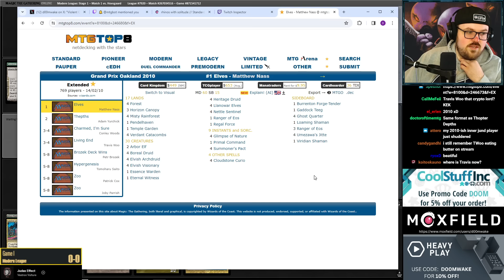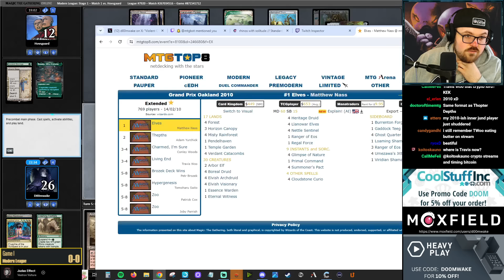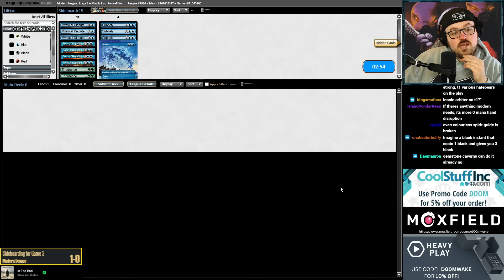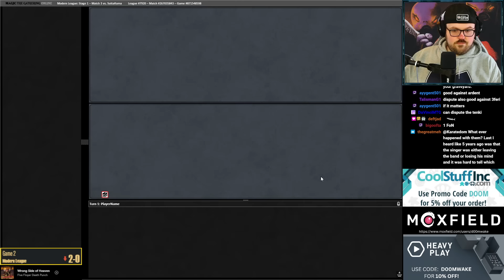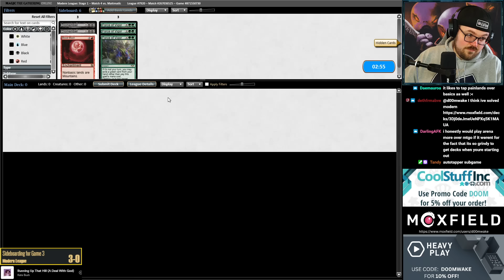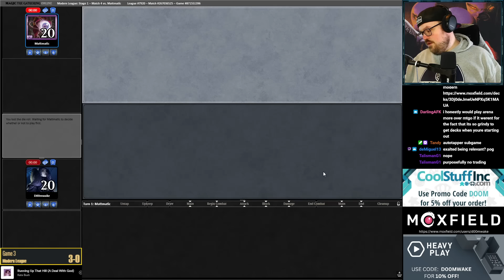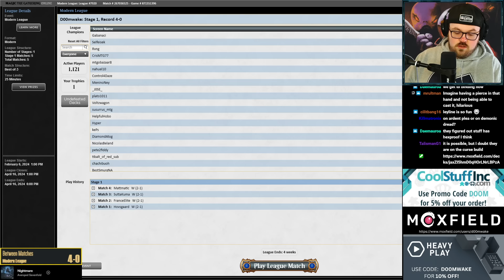S TIER POST-BAN RHINOS | Evoke Rhinos | Modern | MTGO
Match Timestamps:
00:00 Round 1
23:01 Round 2
39:54 Round 3
1:02:33 Round 4
1:25:54 Round 5

1 Plains
1 Forest
4 Shardless Agent
4 Flooded Strand
1 Breeding Pool
1 Hallowed Fountain
1 Steam Vents
1 Temple Garden
4 Misty Rainforest
2 Windswept Heath
4 Crashing Footfalls
3 Force of Negation
1 Indatha Triome
4 Ardent Plea
4 Subtlety
4 Scion of Draco
4 Solitude
1 Boseiju, Who Endures
4 Leyline Binding
4 Lrien Revealed
1 Meticulous Archive
1 Thundering Falls
4 Leyline of the Guildpact

SIDEBOARD
3 Mystical Dispute
2 Dismember
2 Blood Moon
2 Teferi, Time Raveler
1 Force of Negation
3 Force of Vigor
2 Endurance